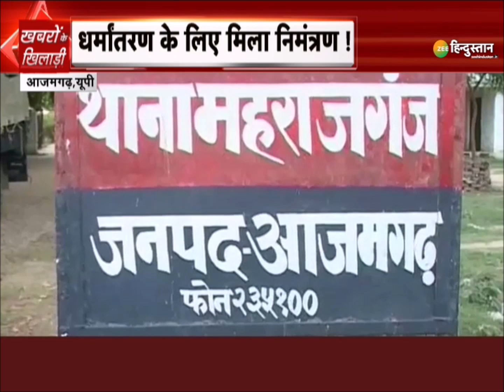Khabaron Ke Khiladi | पहले ईडी का शिकंजा, अब खाकी का फंदा? | Sanjay Raut Aressted | ED | Shiv sena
महाराष्ट्र में सरकार से बाहर होने के बाद संजय राउत की मुश्किलें खत्म होने का नाम नहीं ले रही..एक तरफ ईडी मैराथन पूछताछ कर रही है दूसरी तरफ पात्रा चॉल जमीन घोटाला मामले में अहम गवाह स्वप्ना पाटकर को धमकी के मामले में पुलिस ने केस दर्ज कर लिया है.

About Channel